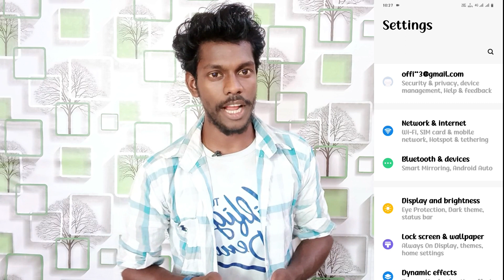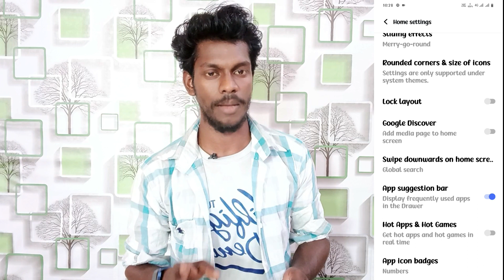iqoo z9 remove hot app hot game app | hot app hot game app remove iqoo z9 5g | technical vijay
Iqoo Z9 Hot App Hot Game App Delete Kaise Kare
How To Delete Hot App Hot Game App Iqoo Z9 5G
Iqoo Z9 Phone Use Hot App Hot Game Application
Iqoo Z9 Phone Se Hot App Hot Game App Kaise Hataye
How To Remove Hot Game Hot App Iqoo Z9